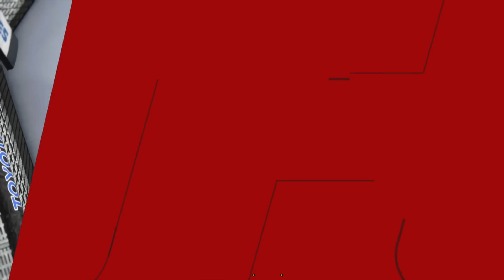UFC: 치열한 여자 챔피언이 최두호에게 도전장을 내밀었다. 그녀는 다양한 맹렬한 펀치로 최두호에게 심각한 부상을 입혔다.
This is a virtual game video and channel, for entertainment only! Does not represent anyone advertised by the channel!